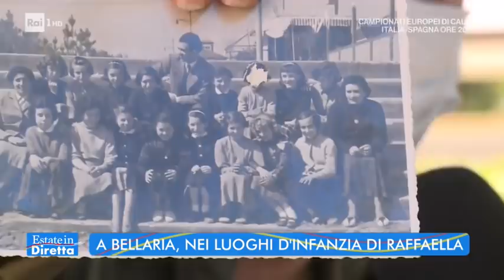Bellaria, i luoghi d'infanzia di Raffaella - Estate in Diretta 06/07/2021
- Ripercorriamo l'infanzia di Raffaella, quali sono state le sue ambizioni di bambina e da dove nasce la sua personalità carismatica insieme a Angela Borghesi, compagna di scuola, e amica di Raffa: "Raffaella per noi era la Lella - bravissima a scuola, energica, brava in tutto, già una star da bambina".